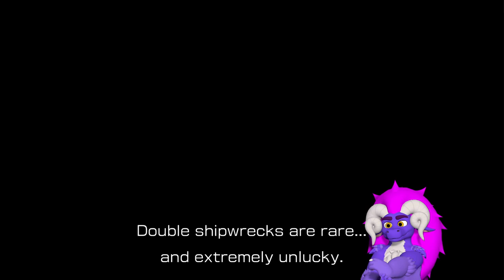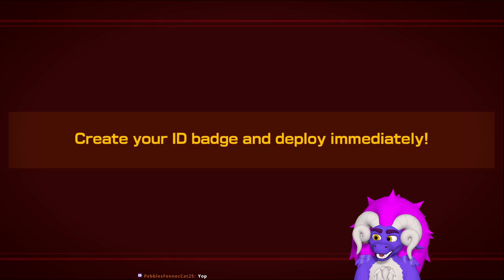Pikmin 4 - Full Stream Play - 1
The Beginning of Rowan's 100% full playthrough through Pikmin 4 shortly after the game's release!

Date Streamed: 25th July 2023